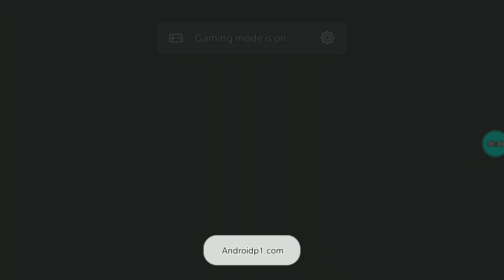November 27, 2021